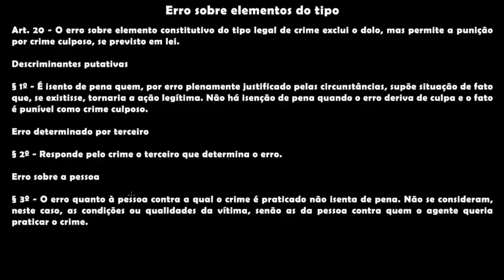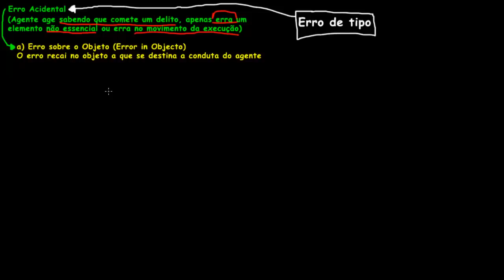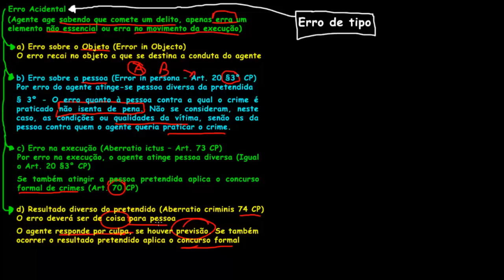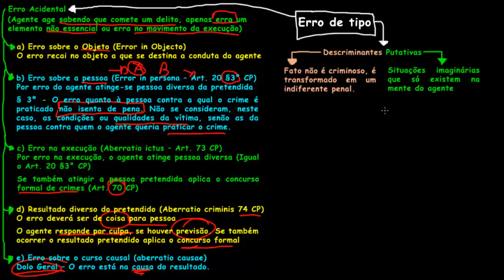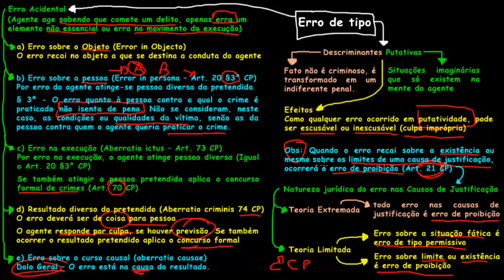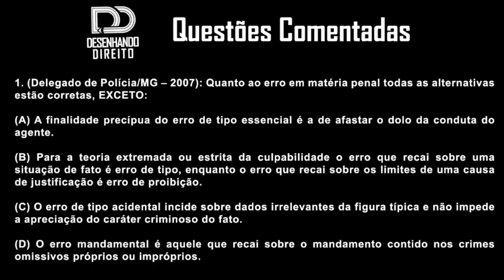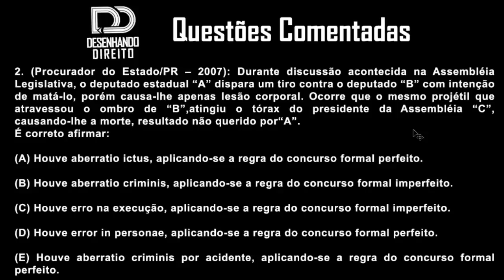Direito Penal - Art 20 CP - Erro de Tipo #02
Nesta aula vamos continuar estudando o Art 20 - Erro de Tipo #02